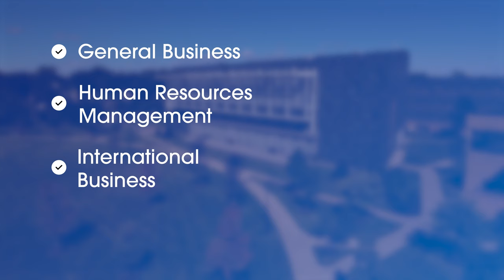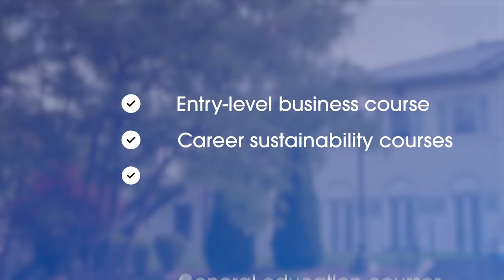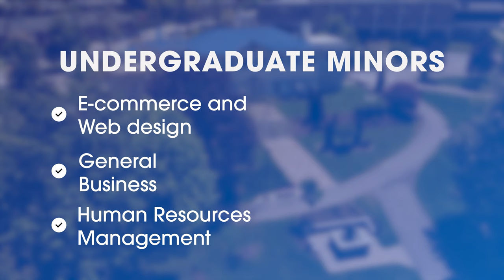Business Program Overview at Daemen University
A business degree is marketable to numerous employers across industries. It gives you the flexibility to learn new skills and prepare for many different career opportunities

In this video, we will provide you with an overview of the business administration program at Daemen University, who this program is designed for, and how Daemen is different from other colleges and universities.

Follow Daemen University on Social Media! 😄

About Daemen University: 🏫

Daemen University is a private, nonsectarian university in Amherst, N.Y., offering undergraduate and graduate level degrees. We encourage our students to be creative, innovative, ethically-minded leaders for an ever-changing, diverse, and interconnected world.

It starts right here with the intellectual strengths acquired through the liberal arts and the preparation necessary for professional excellence. Here, we create spaces for belonging and support students as they build their legacy.

Daemen encourages its students and alumni to move their dreams, vision, and values forward and to shape their community and make meaningful contributions to society. It all begins with a Daemen education.